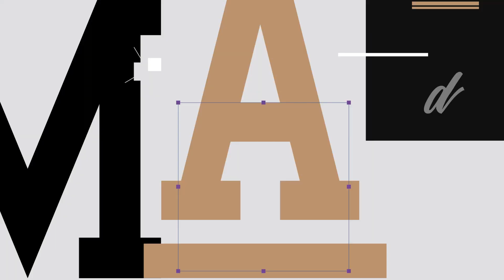Η γνωστή Youtuber, ΤikToker και επιχειρηματίας @ioannafo στο Talk To Mad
Η γνωστή Youtuber, ΤikToker και επιχειρηματίας Iωάννα Φωτοπούλου, έρχεται σήμερα στην παρέα της Dat Lilly και του Αλέξη Μαρκάζου!

Η Ιωάννα μας μιλάει για το πώς έφτιαξε στα 19 την πρώτη start up εταιρεία της και πλέον μετρά συνολικά 3!

Στο TikTok μας μαθαίνει πώς να γίνουμε πλούσιοι και πώς να κάνουμε τις σωστές επενδύσεις! Τελικά, υπάρχει τρόπος να περνάμε μία εβδομάδα ΔΩΡΕΑΝ κάθε εξάμηνο με όλα μας τα έξοδα πληρωμένα, χωρίς να έχουμε κερδίσει το τζόκερ;🤑
(aired 12/12/22)